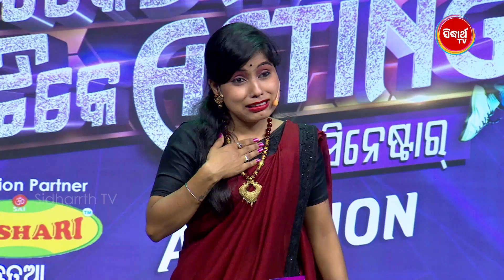ଝିଅର ଅଭିନୟ ଦେଖିଲେ ଆପଣଙ୍କ ଆଖିରେ ବି ଲୁହ ଆସିଯିବ - Tike Dance Tike Acting - Sidharrth TV